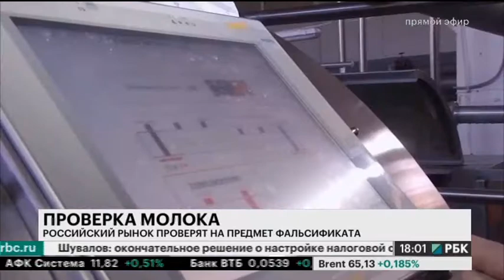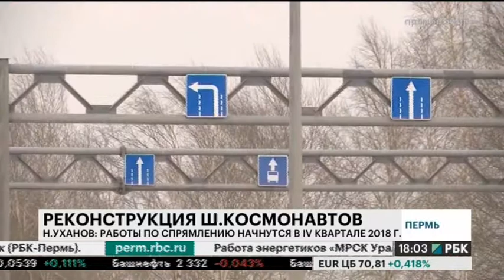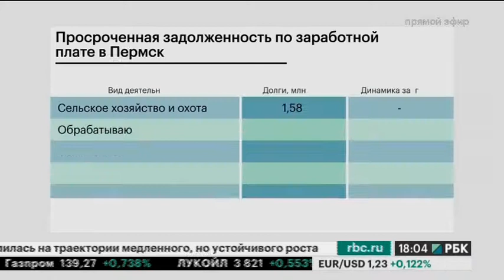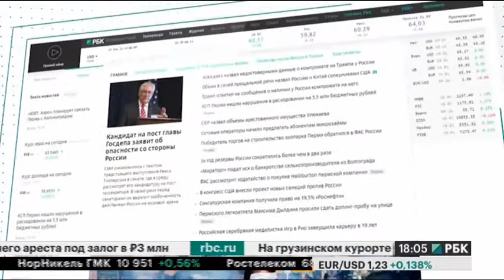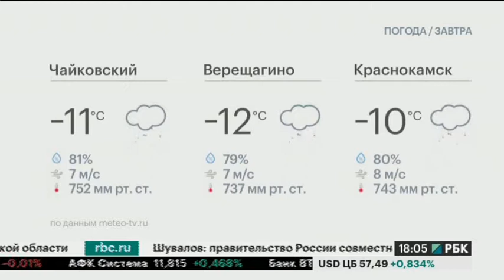НОВОСТИ ПРИКАМЬЯ 16.03.18 18-00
Темы выпуска:
- Аграрии: проверки должны быть системными и идти от прилавка к производителям.
- Стоимость работ по спрямлению Ш.Космонавтов увеличилась на 50 млн. руб.
- С начала этого года долги по зарплате в крае выросли почти на 27%.